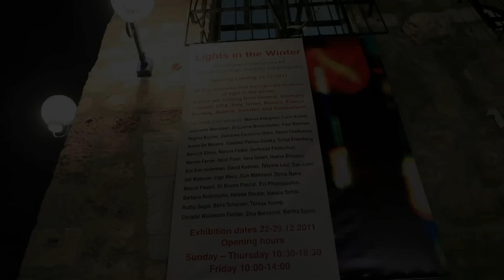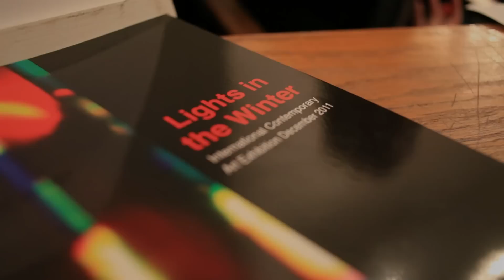Exhibition "Light in the winter" - Tel Aviv Yaffo